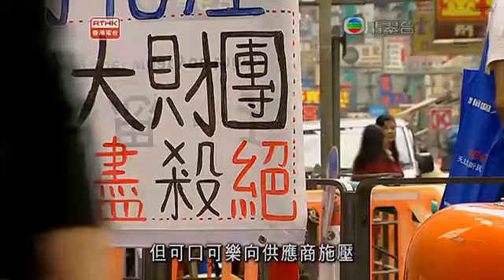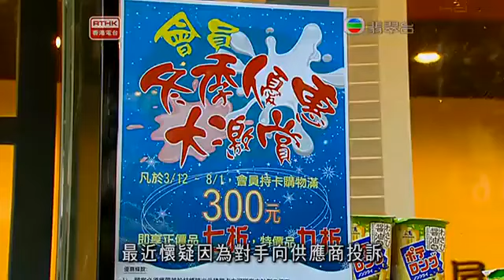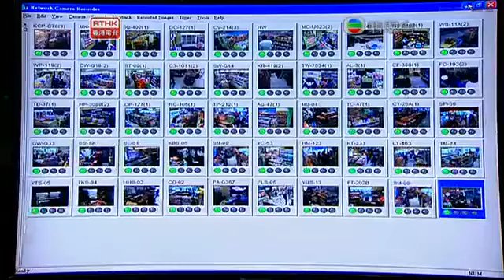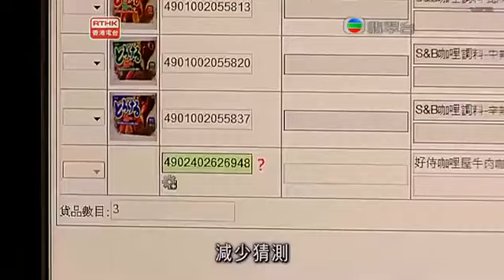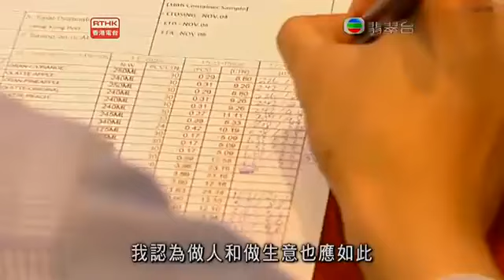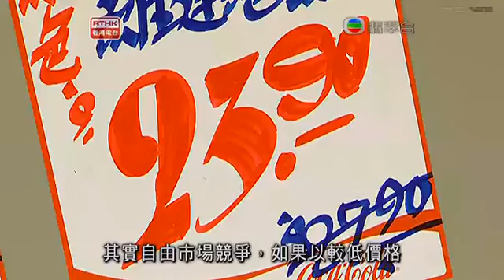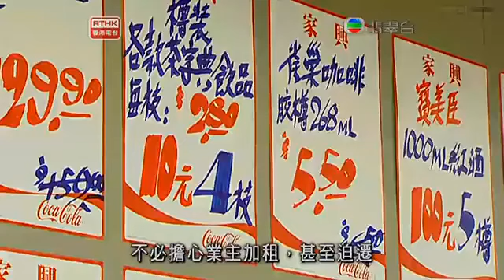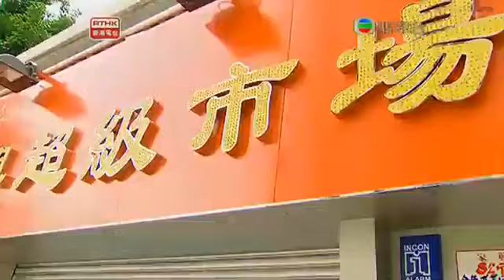鏗鏘集2011：大魚食細魚，細魚食